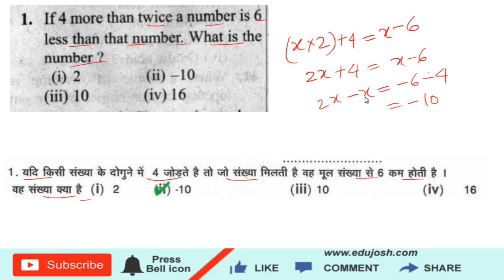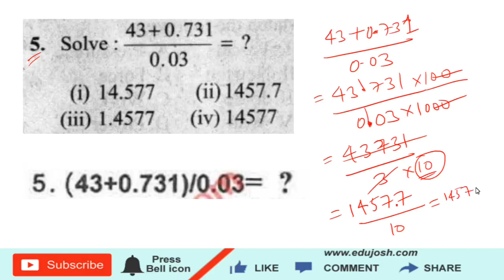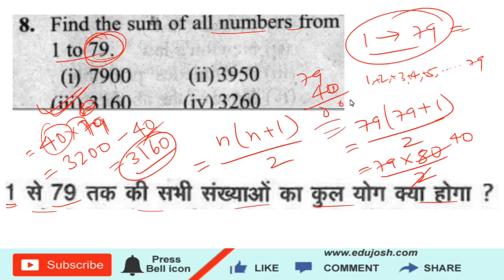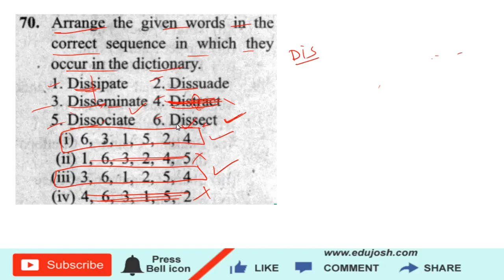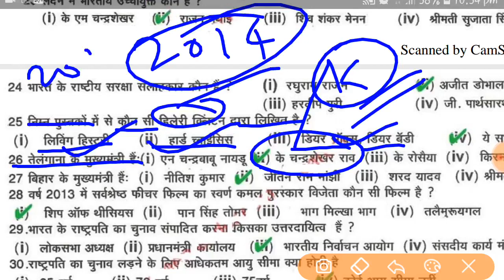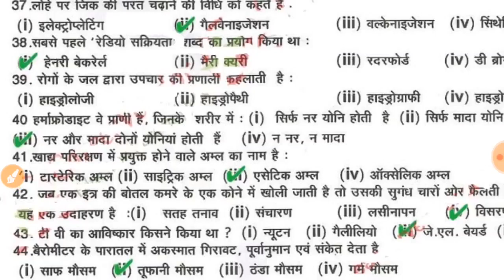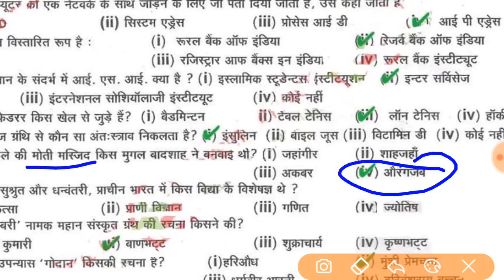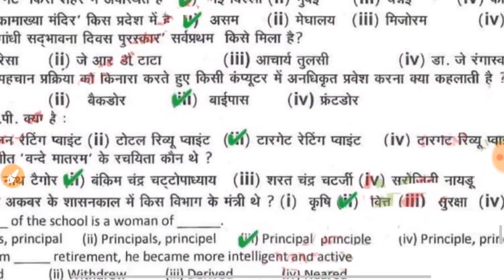IB खूफिया विभाग में पूछे गए प्रश्न, MHA IB Security Assistant Executive Previous year question Paper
IB MHA PREVIOUS YEAR QUESTION PAPER 2013 / IB SA EXECUTIVE 2022 / IB Recruitment 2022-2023

Intelligence Bureau Recruitment 2022 / IB Recruitment 2022 / IB MHA Security Assistant Form, Qualification, Age. MHA has released IB Security Assistant Grade-II/ Executive Notification 2022, IB Security Assistant and MTS Eligibility Criteria, Vacancies, Selection Procedure, application, etc. MHA IB Recruitment Notification 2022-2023 by Ministry of Home Affairs (MHA) for 1670 posts of Assistant Central Intelligence Officer Grade-II / Executives.

In this video we have discussed previous year paper of IB SA Exam 2013.